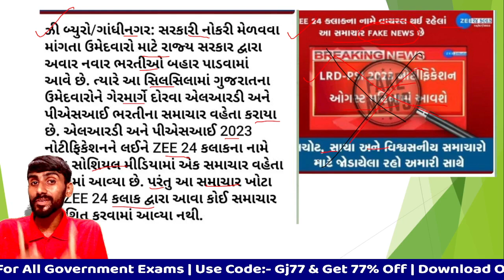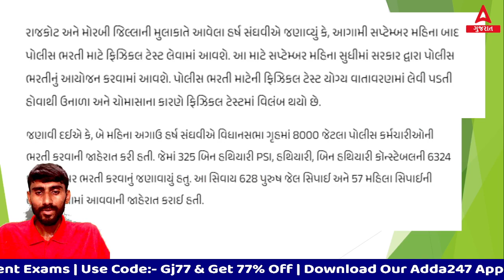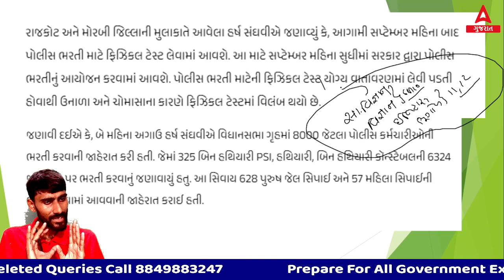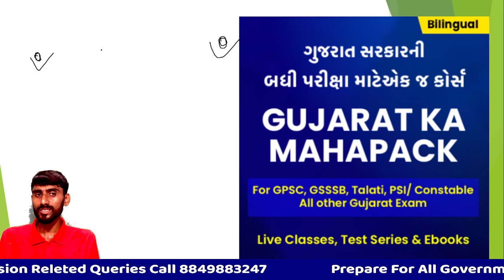Gujarat Police Bharti 2023 | LRD Bharti 2023 Updates | વાયરલ મેસેજ અંગે ચર્ચા | Latest News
In this Video We Are Going to Discuss About Gujarat Police Bharti 2023 | LRD Bharti 2023 Updates | વાયરલ મેસેજ અંગે ચર્ચા | Gujarat Police Bharti 2023 Latest News | Police Bharti New Update 2023

Online Inquires Plz fill the below 👇 form , our executive will call you shortly:

Adda247 Gujarat: 🔊 (TAT, Gujarat high court peon, SSC-CHSL, High Court Assistant, Gujarat ka maha pack ) બધા કોર્સની સંપૂર્ણ માહિતી
આ કોર્સમાં  doubt દૂર કરવા વધારાના ક્લાસ, આ કોર્ષ સંપૂર્ણ પણે પરીક્ષાલક્ષી છે જે તમારી તૈયારી ને વેગ આપશે.
☎️:   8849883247  વધુ માહિતી માટે સંપર્ક કરશો
Check the Study Plan Here.
આ કોર્સમાં અનુભવી ફેકલ્ટી દ્વારા ભણવામાં આવશે.
✴️કોર્ષની વિશેષતા:-
પ્રાથમિક પરીક્ષા નું વિષય વસ્તુ નો સમાવેશ
દરેક લેક્ચરના  અંતે ક્લાસ નોટ અને સ્લાઈડ વિદ્યાર્થીઓને આપવામાં આવશે.
Recorded Video and 24×7 For Strict Revision

WhatsApp Group For Free PDF

Adda247 Gujarat
ઉપર આપેલ બધા કોર્સમાં ડિસ્કાઉન્ટ ના છેલ્લા બે દિવસ બાકી છે તો મિત્રો ડિસ્કાઉન્ટનો લાભ લેવા માટે જલ્દીથી જોડાઓ🏃‍♀️🏃🏻‍♂️🏃‍♀️🏃🏻‍♂️

👉 TAT-1 (માધ્યમિક) Mains મુખ્ય પરીક્ષા બેચ-2023 Teachers Aptitude Test - Secondary સંપૂર્ણ બેચ